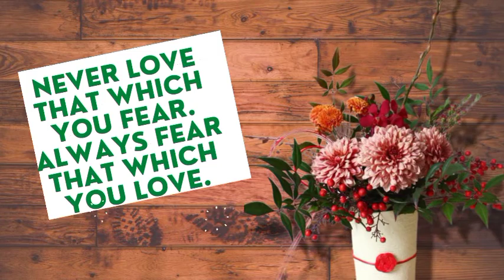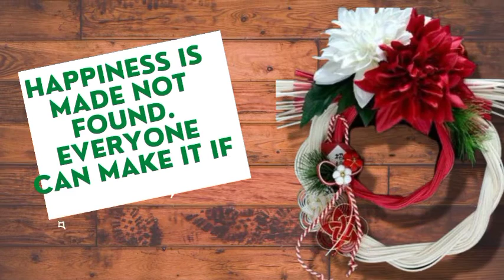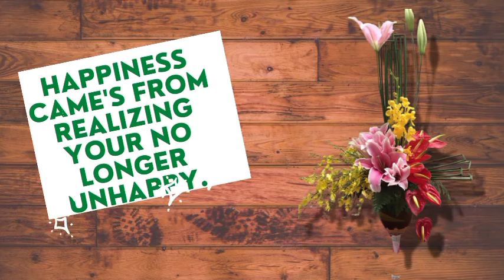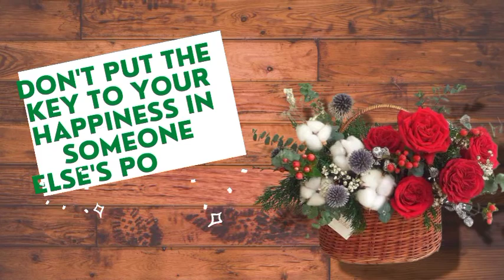Outclass Flower Decorations World Japanese Floral Shirt Qouets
Music in this video
Song
On & On
Artist
Cartoon
AEI (on behalf of NCS); Featherstone Music (publishing), LatinAutorPerf, BMI - Broadcast Music Inc., ASCAP, and 15 Music